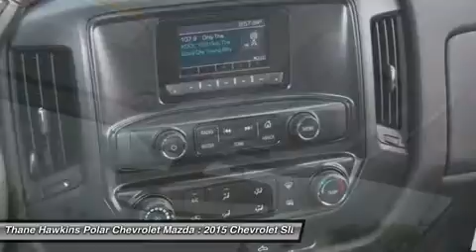2015 Chevrolet SILVERADO K2500 54675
2015 CHEVROLET SILVERADO K2500 White Bear Lake, MN
Stock# 54675

1801 E Co Road F

Silverado 2500HD Work Truck, 4D Double Cab, Vortec 6.0L V8 SFI Flex Fuel VVT, 4WD, 17  Steel Wheels, 4.10 Rear Axle Ratio, Cloth Seat Trim, Electronic Stability Control, Front 40/20/40 Reclining Split-Bench Seat, Front Center Armrest w/Storage, Fully automatic headlights, Radio: AM/FM Stereo w/4.2  Diagonal Color Display, and Rear step bumper. Are you still driving around that old thing? Come on down today and get into this robust 2015 Chevrolet Silverado 2500HD! A vehicle built to take your livelihood as seriously as you do. Polar is the safest, easiest place on earth to buy a vehicle...no kidding! Call, e-mail, or stop by today! All rebates included in pricing for well qualified buyers. You may qualify for additional rebates and incentives if you currently have a leased vehicle, qualify for Owner Loyalty, own a targeted Conquest vehicle, or if you have received a private offer from the manufacturer or another participating organization. Please see us for all available incentives. $500 - Chevrolet Down Payment Assistance Bonus Cash. Exp. 11/02, $2,000 - General Motors Consumer Cash Program. Exp. 11/02